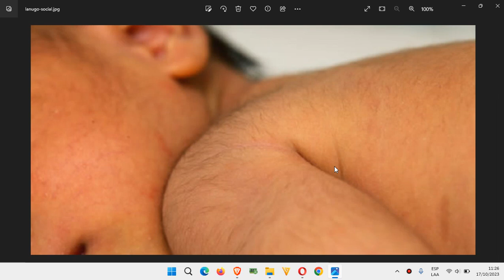🔴 LANUGO (VELLOCIDADES EN TU BEBE)